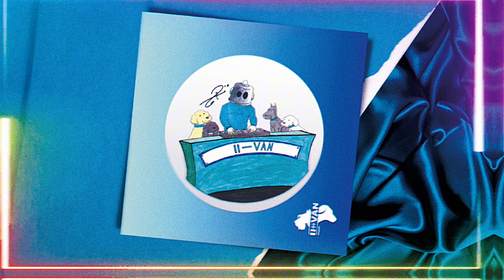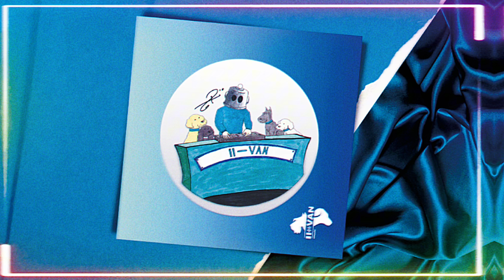II-VAN - Relax (Audio Only)